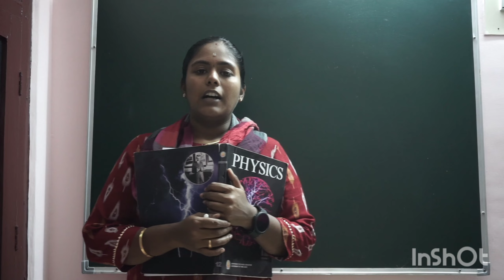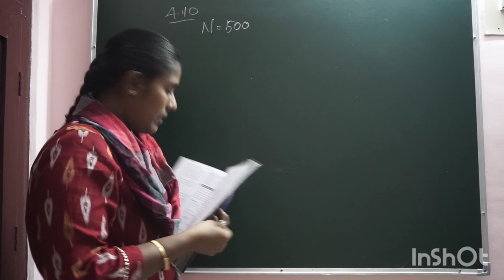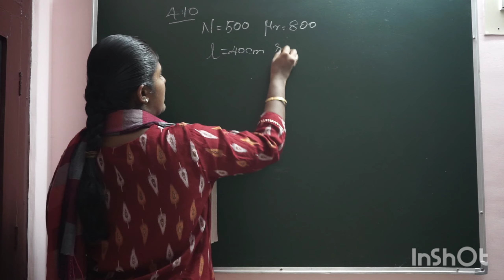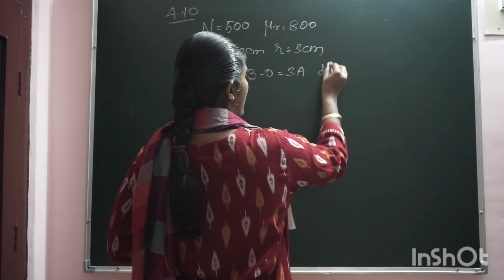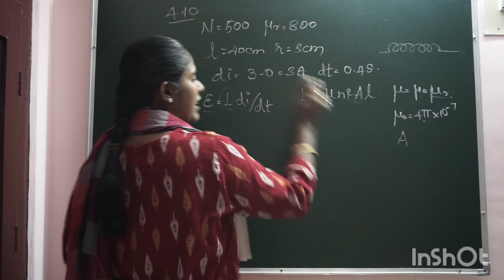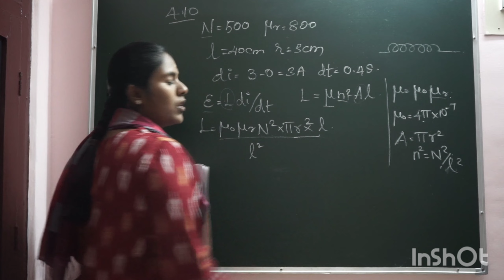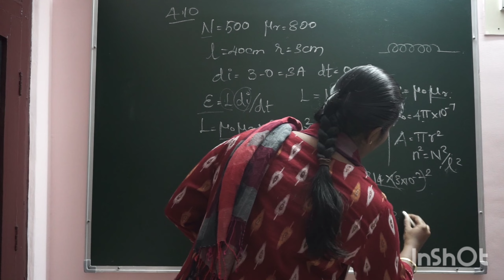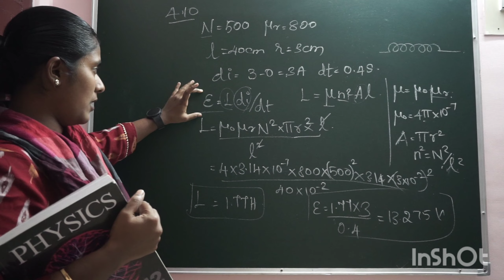class12/ tamil /rd academy/physics /EMI&AC/example 4.10/exam revision/easy notes/solenoid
NANDRI🙏